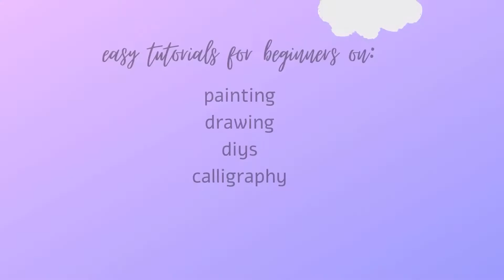Easy acrylic painting for beginners | step-by-step tutorial | Artes Art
Hey there!
In today's video is about a acrylic painting for begginers. This is super easy and fun to do. Try this painting and comment down.

If you like to post your paintings and crafts to me, then post it to my gmail account. I will make a video of your paintings and crafts and I will upload it on my channel.

If you want to buy my paintings, craft and bottle art, then you can go to my facebook page or instagram account to get these. I am selling bottle art, handmade crafts, watercolour painting, acrylic painting, oil painting, poster colour painting, miniature paintings and more.

--Varshini